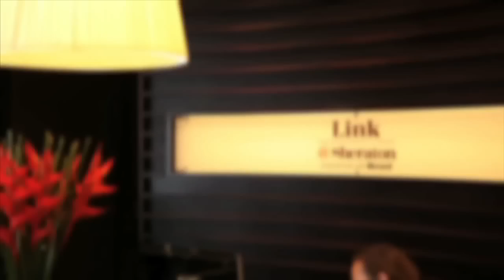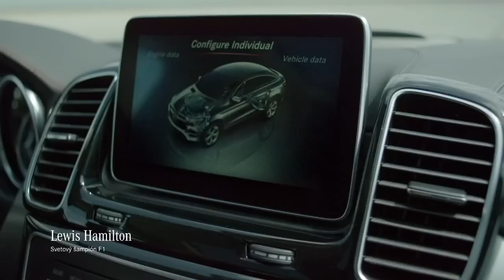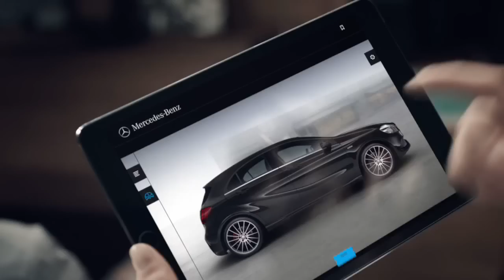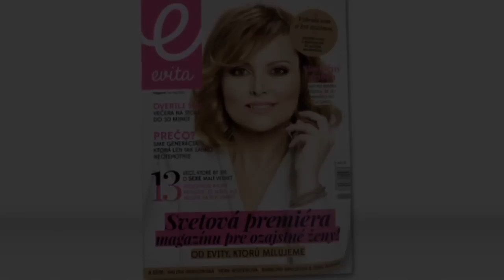EUROVEA FASHION FORWARD 6.4.2016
Alizé - dámska kolekcia,   ČAS: 20:50
Maison Maybe, vlasová show  ČAS: 54:20
Pierot - Sushi ČAS: 1:27:50